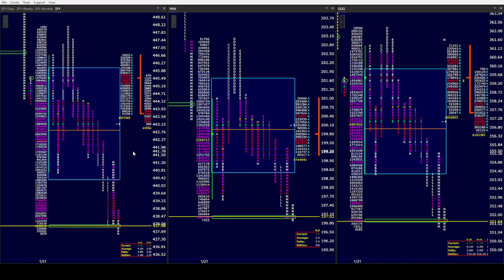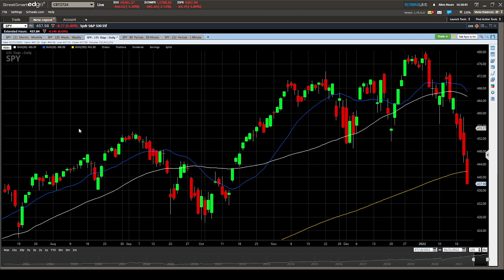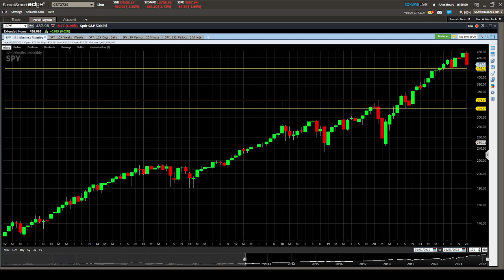SPY PM 1/21/22. Bears have all Time Frames down in all the indices for the 1st time in a while!!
DAYTRADING
FOR INFORMATIONAL & EDUCATIONAL PURPOSES